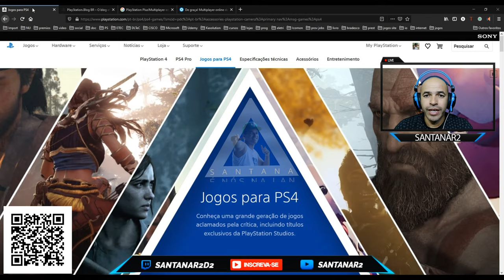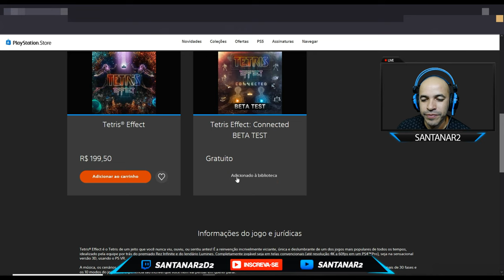Jogo Liberado Beta Test Tetris Effect Connected Para Ps4 Ps5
►FONTES:
Tetris Effect: Connected BETA TEST
Enhance Games

Muito obrigado.